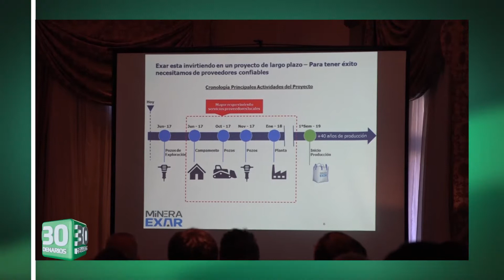30 DENARIOS MINERA EXAR